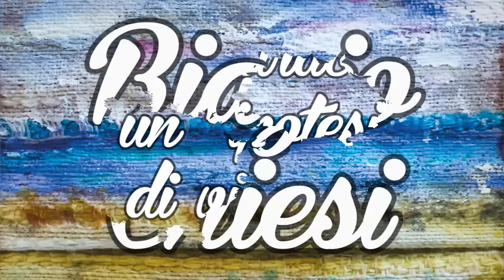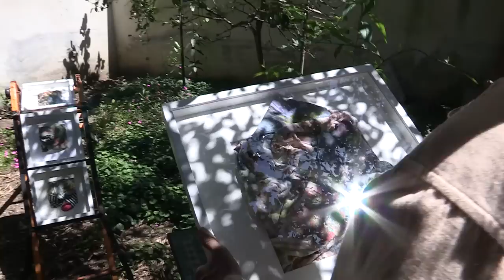Biagio Chiesi 2014 intervistato da Umberto Falchini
Color straccio un'ipotesi di viaggio

Anche il Chiesi è partito dalla pittura dal vero, in quella Livorno che vide prima i macchiaioli e poi i post macchiaioli. Il nostro pittore dopo un periodo lungo di verifiche veriste, si pone domande nuove sul come andare avanti con l'espressività da immettere nella forma. Un modo di considerare il colore nella forma svincolato da tutto ciò era stato sino a quel momento. Il Chiesi pone la sua attenzione su di un materiale povero ma con un vissuto interessante: - Lo straccio - questo oggetto di stoffa che per anni è servito per pulire i suoi pennelli, e il colore accumulato su la sua tessitura, intriga il nostro pittore.

Come usare lo straccio, materiale che di solito si getta? La risposta viene dopo una lunga riflessione di maturazione sulle impostazioni fattive possibili, e il Chiesi agisce direttamente su questo materiale inserendolo nel colore che plasma la forma, dando a questa una identità nuova. Un povero straccio elevato ad espressività creativa, come la Dulcinea povera contadina elevata a nobile Dama , una mutazione poetica in entrambi i casi. I colori raggrumati nello straccio con il loro spessore divengono preziosi per la composizione scelta, saldandone i contenuti.

Il Chiesi in alcuni casi sagoma lo straccio e in altri lo lascia libero di estendersi, intervenendo con un segno o colore quanto serve, il tutto incastonato su fondi tonali e luminosi. Le dimensioni contenute delle opere, danno un equilibrio alla loro visibilità e lettura.
Andando ai titoli scelti dal Chiesi per queste sue visioni colorate, essi sono variegati e intriganti, ma precisi nel dare una identità al soggetto, ed eccone alcuni: Dal - Il gattino- primo risultato della nuova ricerca, a- E.T l'extra Terrestre-, e ancora omaggi a Schifano e March, per poi andare a- Voglio il Colore Luce! -- e Libertà- .

Dopo questa carrellata di titoli, possiamo tracciare la definizione di questa ricerca portata avanti dal Chiesi, che puntualizza quanto il pigmento sia il protagonista, e tenda in questi soggetti ad esserne rigenerato dando una linfa nuova al carattere tematico proposto. Non dobbiamo scordarci che il colore possiede una speciale personalità, che libera quando viene fissato sul supporto scelto, che sia tavola o tela , nel nostro specifico caso --Lo straccio- . In questa ricerca ,il pittore di cui stiamo trattando è riuscito con le sue opere nell'intento di liberarne la più nascosta espressività dialettica di Colore - Forma.

28 Giugno 2014
Umberto Falchini